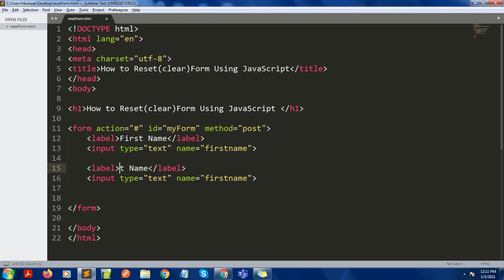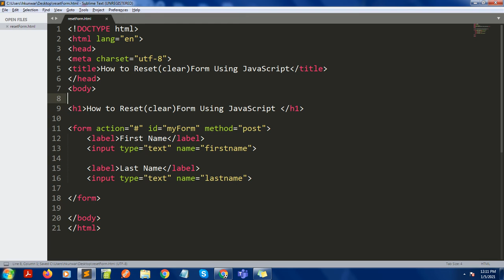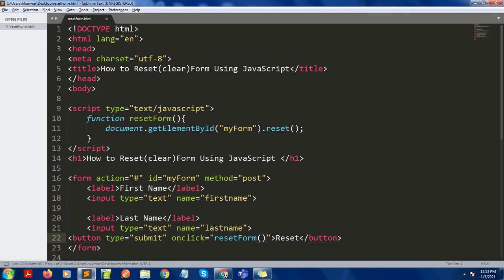How to Reset(clear)Form Using JavaScript || Ujjwal Technical Tips